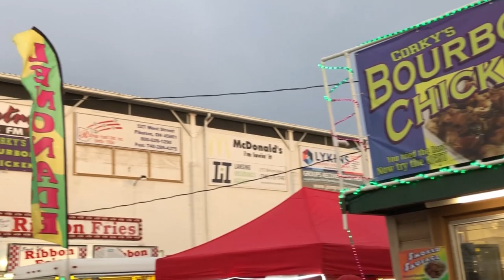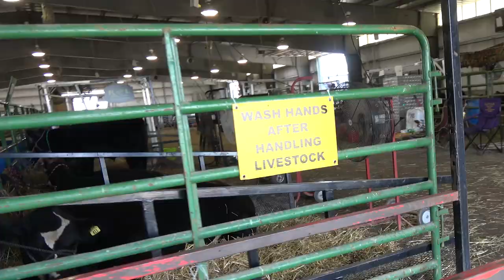2018 Ross County Fair Highlights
Here's a look at some the sights of the 2018 Ross County Fair. The Fair runs through August 11th with a fireworks display at 10pm.
Follow Litter Media on Facebook, Twitter and Instagram!